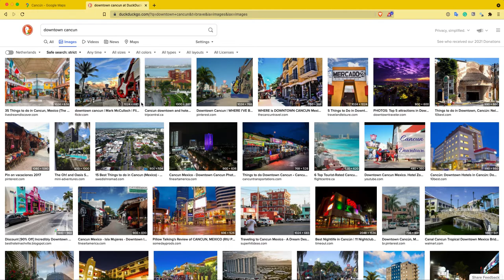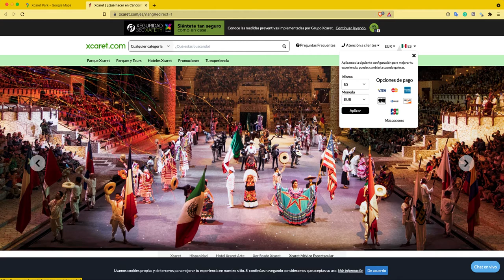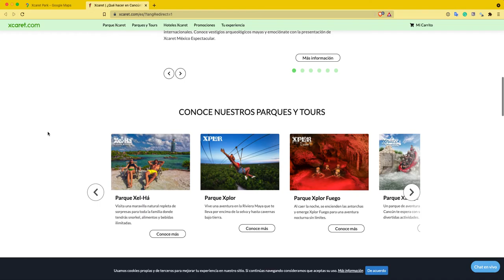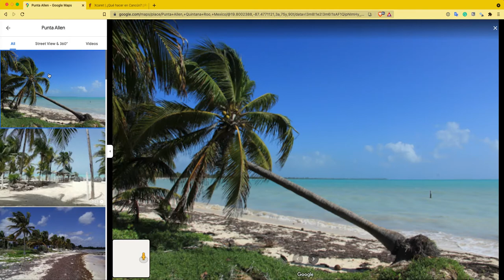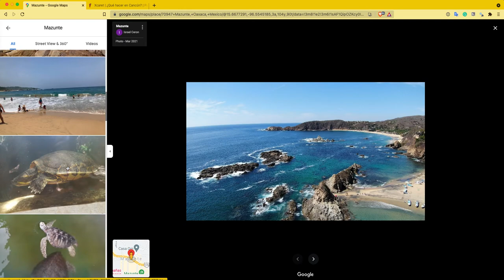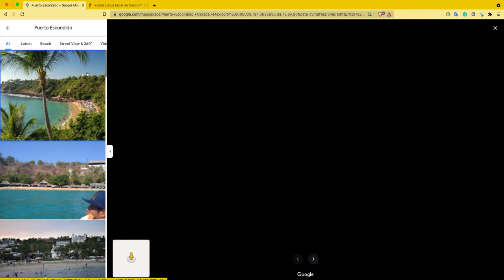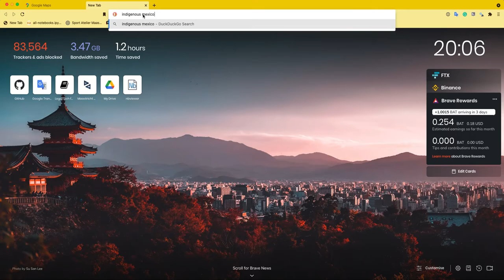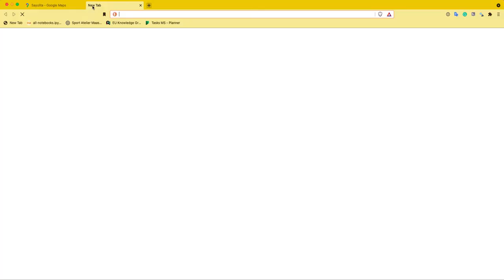Road trip recommendations with the Map of Mexico